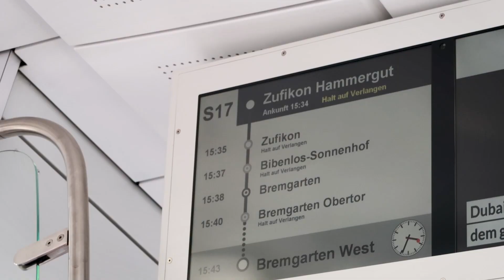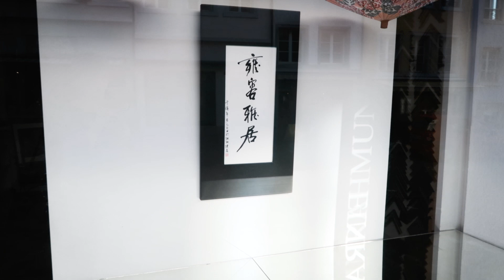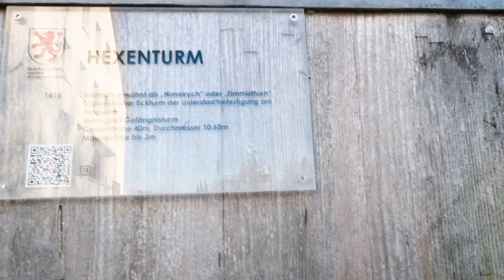exploring bremgarten || switzerland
h e l p  m e  o u t? ||